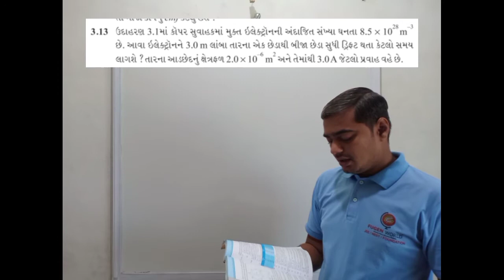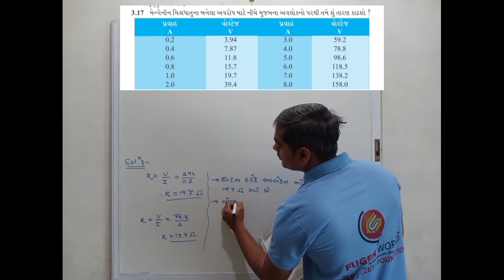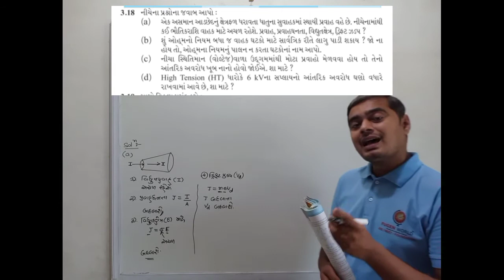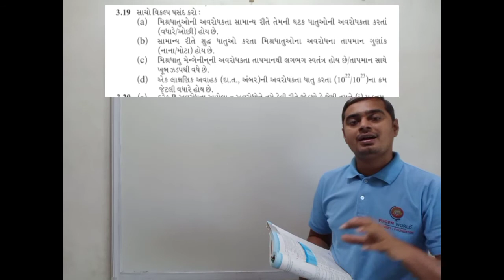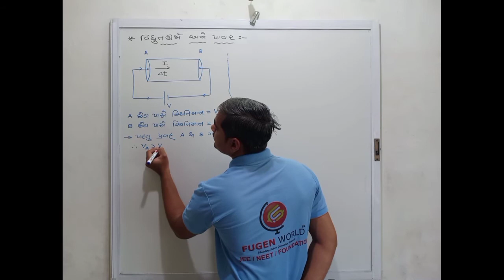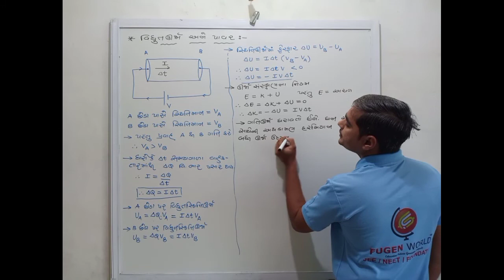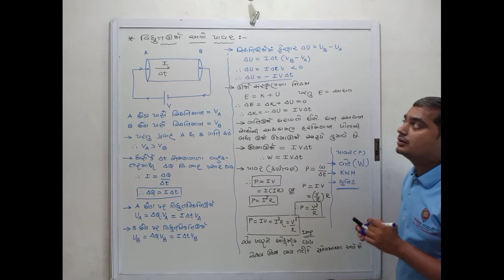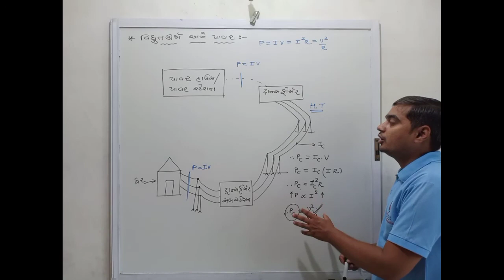Chap 3 | Physics | Lec 8 | Gujarati Medium (std 12)